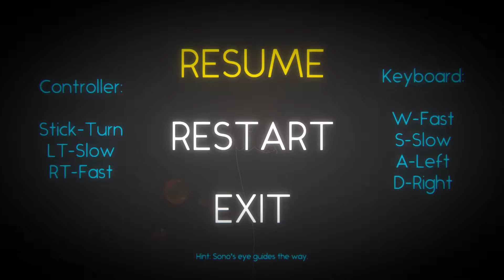Sono (Full Game)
Sono